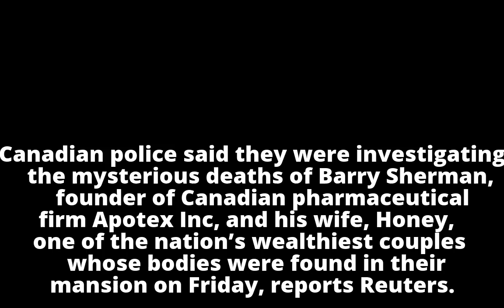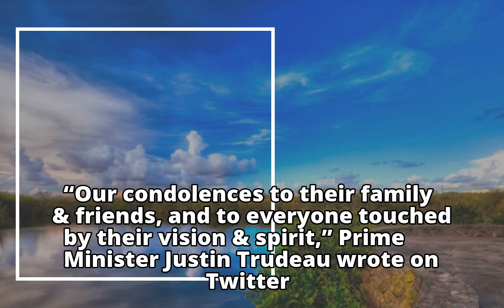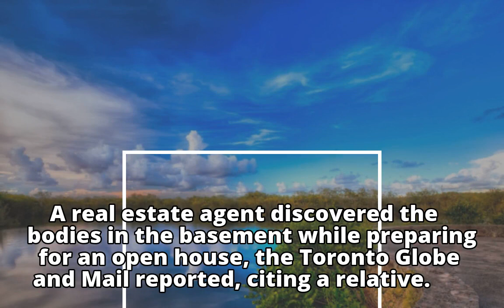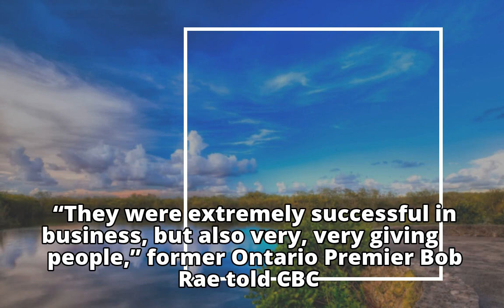Canadian police probe ‘suspicious’ deaths of billionaire couple